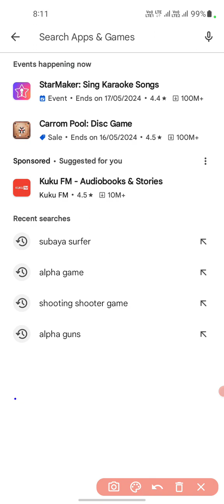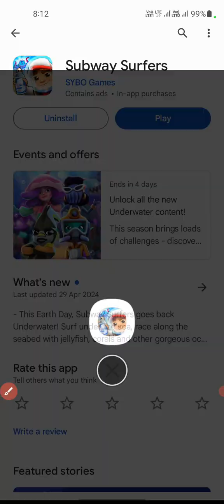Subway Surfers Game Khelna Sikhiye | Subway Surfers Game App Chalu Karna Sikhiye | Full Details 2024